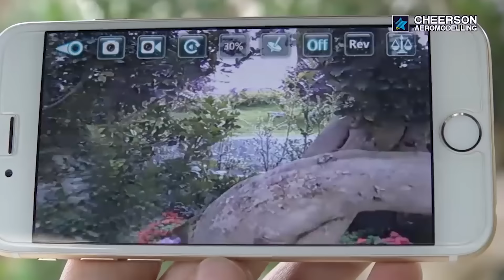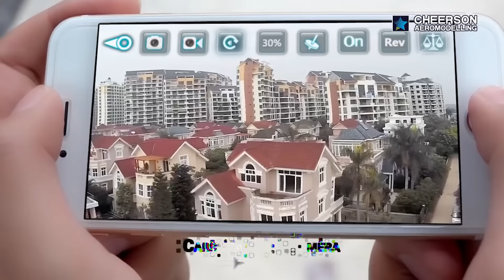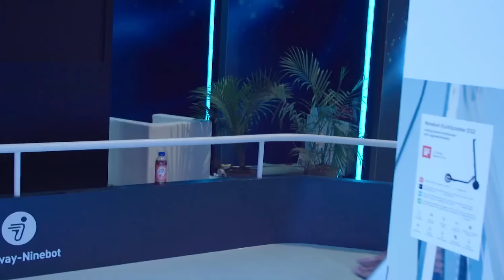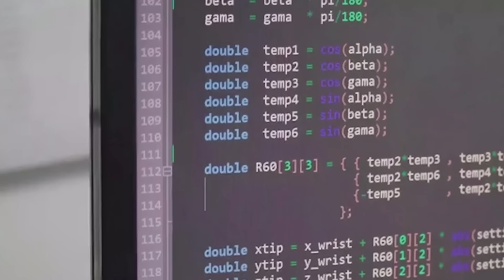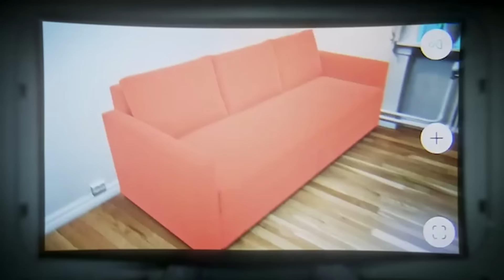7 GADGETS DE UM NOVO NÍVEL QUE SURPREENDERÃO VOCÊ